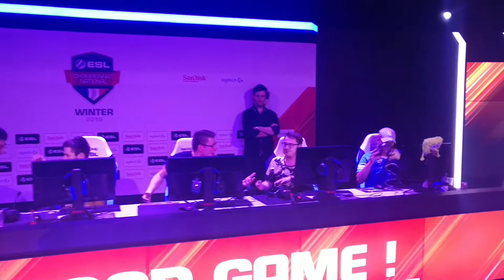Championnat national FR : Winning moment Queen Conso vs LDLC